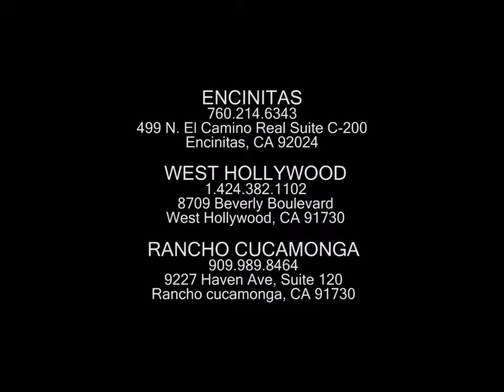Image Spa Pops TVC w Imee Pic